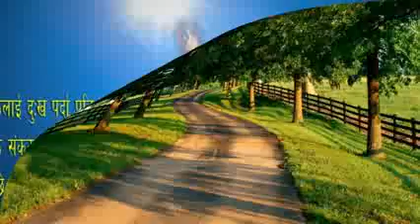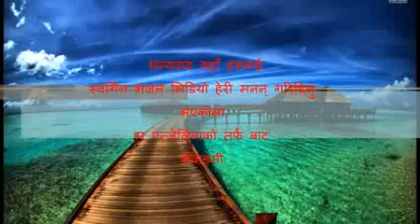Heavenlypath (प्रेमवाद) पवित्र आत्मा लिएर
पवित्र आत्मा लिएर हे मांग महिमा गाउँदैछु !
ज्ञानको ज्योती लिनलाई प्रभु शरण पर्दैछु !